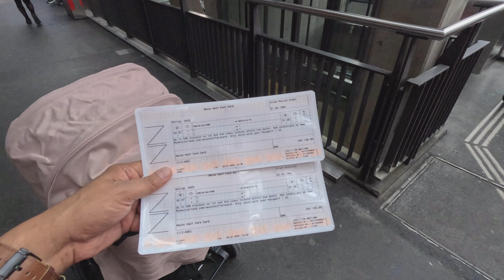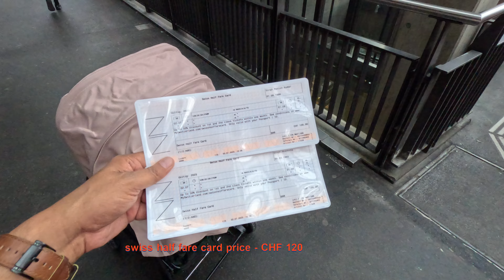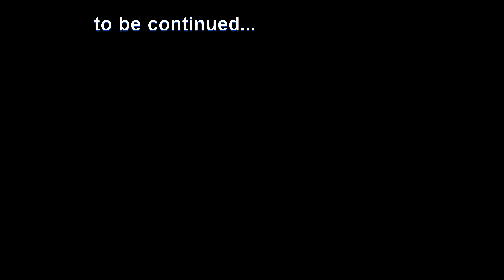Switzerland Tourist attractions | lucerne Walking tour | 4k video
Hello

In this video, we will take you on a tour of the beautiful city of Lucerne in Switzerland. And will also tell you how to roam in this country at half the price.

00:00 - Intro
0:07 - Switzerland car green paas price.
01:27 - low price Hotel in Lucerne Switzerland.
02:42 - Swiss Half price fare Pass.
03:45 - boat tour tickets price in Lucerne Switzerland.
05:17 - Indian Restaurant in Lucerne.
07:18 - Wooden bridge the old bridge Lucerne
07:45 - Zara gunguna le chalo bollywood song shooting location